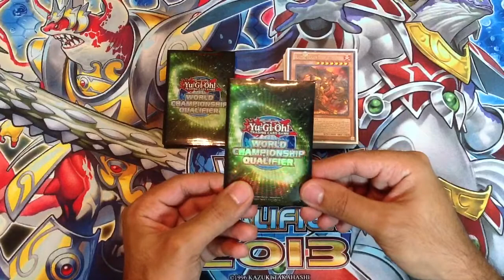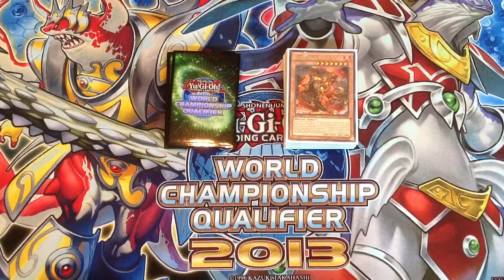Tournament Log 8 - My National's Experience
Hey guys,
My national's experience was pretty awesome! Let me know what you guys think about Nationals and if you went, let me know how you did!!
Can we get 50 likes for Nationals woot!!
Anyone going to Vegas? ;)